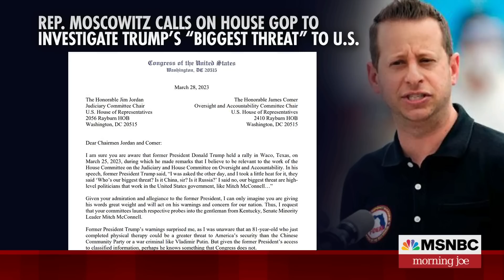Laws won't prevent all deaths, but the job is to mitigate, says House member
Rep. Jared Moskowitz, D-Fla., joins Morning Joe to discuss congressional inaction on gun reform and former President Trump's recent rally in Waco, Texas.